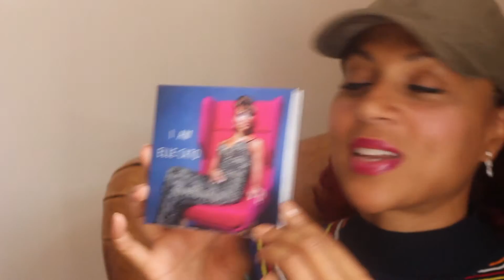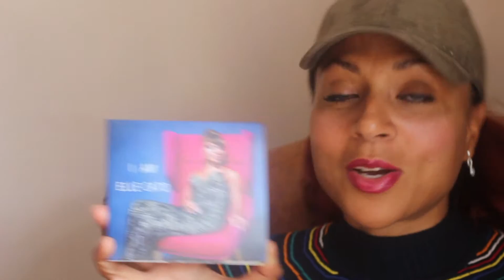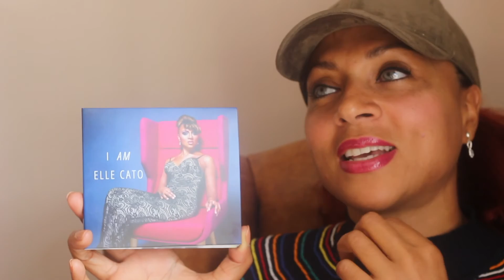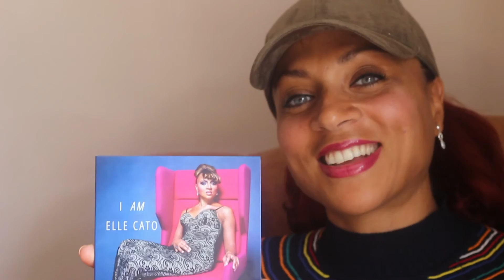I AM - ELLE CATO [Album launch]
Introducing the new album I AM from singer/songwriter ELLE CATO